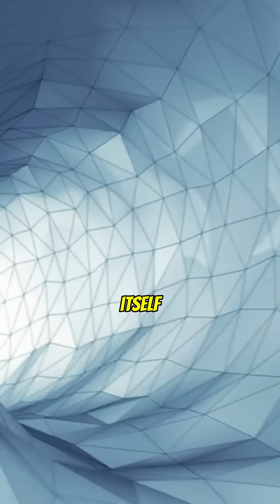FASTER THAN LIGHT. SPACECRAFTS IN 100 YEARS.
Faster-than-light travel breaks the laws of physics — or does it?

In this speculative documentary, we explore what could happen if humanity developed faster-than-light (FTL) technology within the next 100 years. From warp drives and wormholes to time paradoxes and interstellar civilizations, this video dives deep into the science, the theory, and the consequences of traveling faster than light.

Will it remain a dream forever — or become the next giant leap for mankind?

🧠 This is an educational video for creative exploration, not a scientific prediction. Always consult expert sources for definitive information.

This video is a creative educational piece based on publicly available science and philosophical discussions. It is not intended as academic instruction or a definitive source. The script was generated using AI tools for clarity and storytelling. Always consult primary sources or professionals for formal accuracy.